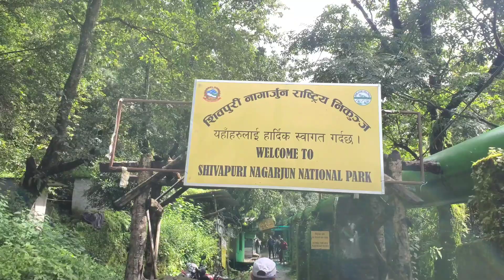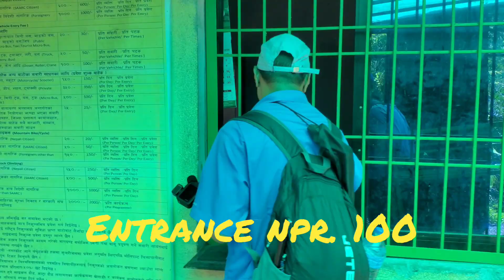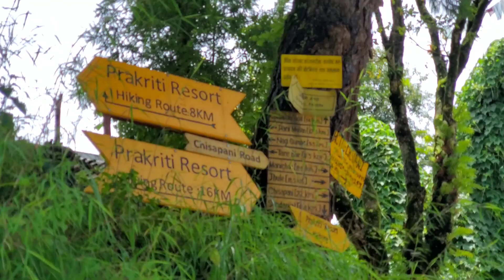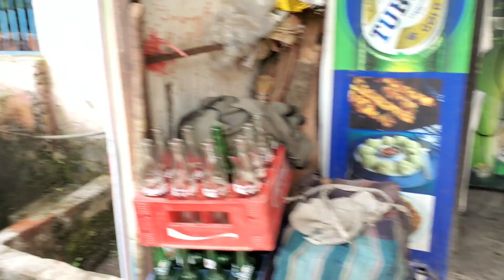Sundarijal || Shivapuri Nagarjun National Park || Duluwa budabudi || Ganesh Manandhar